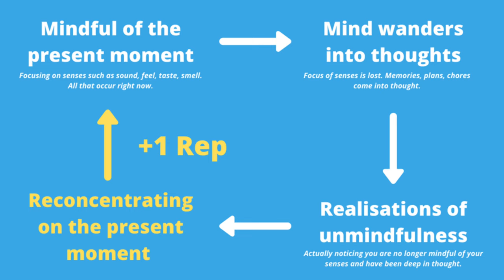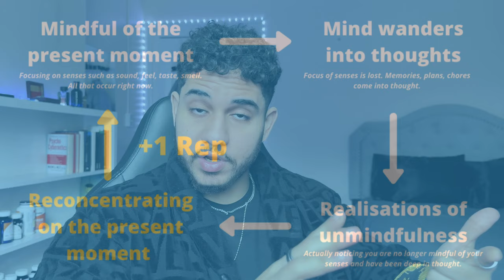The Complete 2023-2024 Winter Arc Guide